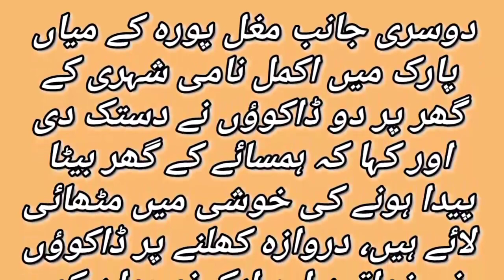Lahore: 2 million cash and goods worth 4 million were looted in two incidents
Web Desk May 29, 2021
Play Video
LAHORE: Robbers on Raiwind Road injured a company salesman and looted Rs 2 million, while goods and cash worth Rs 4 million were looted from a house in Mughalpura.

According to Geo News, three robbers on Raiwind Road stopped Waqar, a salesman of a private company and snatched Rs 2 million. When Waqar resisted, the robbers opened fire and injured him.

According to the company owner, this is the third incident with salesmen in 3 months.

On the other hand, two robbers knocked on the house of a citizen named Akmal in Mughal Park, Mughalpura and said that they had brought sweets to the neighbour's house to celebrate the birth of a son. And looted Rs. 57 lakhs.

Police say they have collected evidence of both the incidents and a case will be registered after investigation.

More news:
The rate of corona cases in Punjab remains at the lowest level
 35 minutes ago
LAHORE: Police have arrested a video maker in a court premises
 56 minutes ago
Rajanpur: Operation against Ladi gang continues, fronts and shelters set on fire
 1 hour ago
No one expelled PPP from PDM but it came out by itself: Rana Sana
 2 hours ago
Karachi: The worst load shedding in most parts of the city last night
 2 hours ago
Karachi: A student committed suicide for not being promoted in the next class
 2 hours ago
Four major government powerhouses closed
 2 hours ago
Peshawar: Diagnosis of corona started at the airport with the help of dogs
 3 hours ago
The decision to sterilize stray dogs instead of killing them
 3 hours ago
Punjab: The 35-year-old walk-in vaccine will start tomorrow
 3 hours ago
Pakistan: 73 deaths from Corona, 4.42 positive cases recorded
 3 hours ago
Atomic Pakistan
Atomic Pakistan
 4 hours ago
Promote you official